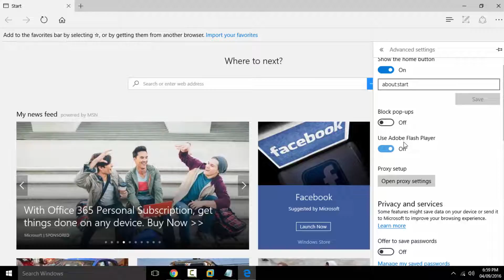Enable or Disable Use Adobe Flash Player in Microsoft Edge